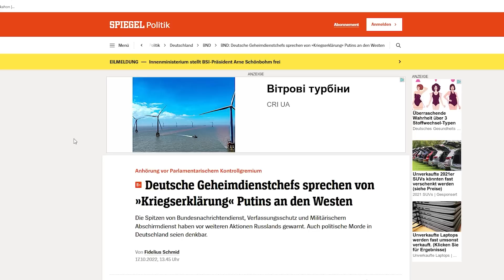Война. 237-й день. Ситуация на фронтах. Падение Су-34 в Ейске.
Война России с Украиной. 237-й день вторжения. Ситуация на фронтах на 18 октября 2022 года. День 237. Падение Су-34 в Ейске.